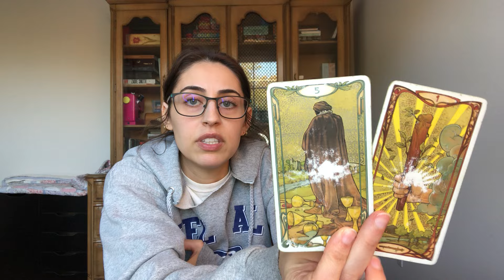Scorpio: Next 3 Days